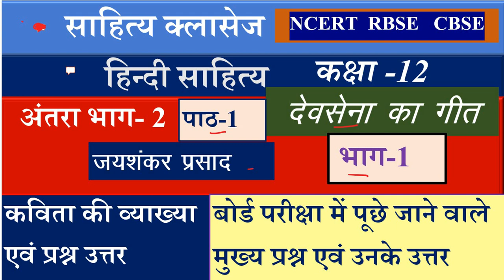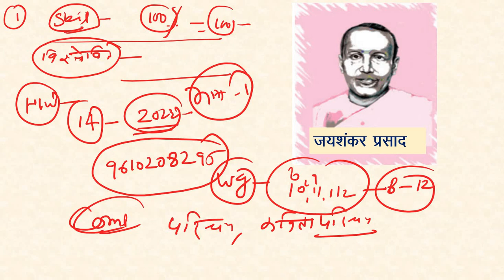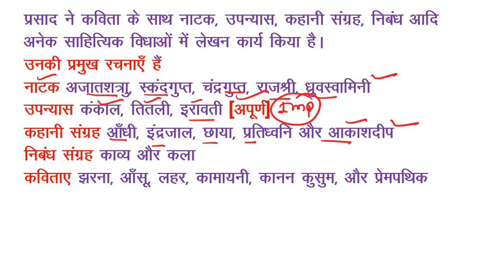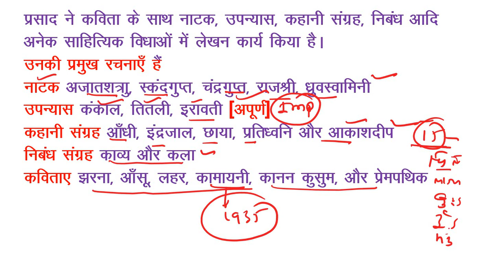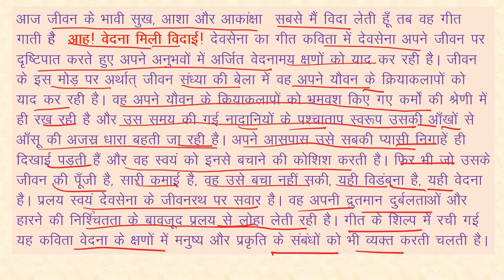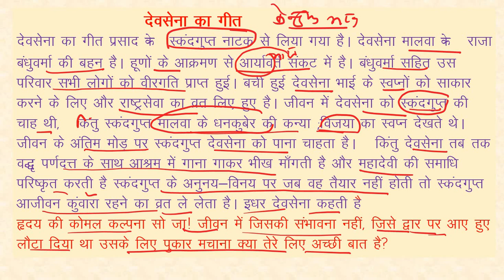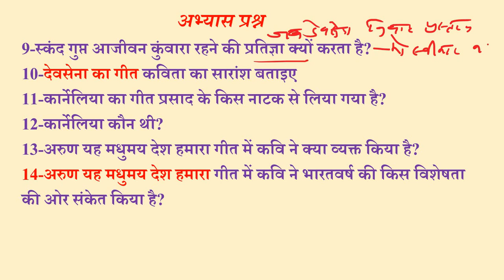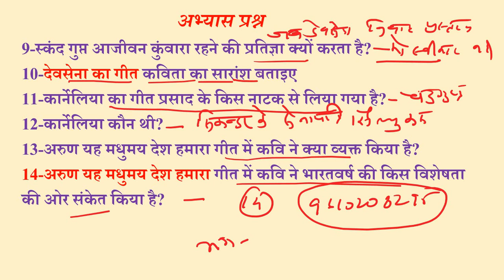हिन्दी साहित्य कक्षा 12 |देवसेना का गीत dev sena ka geet |जयशंकर प्रसाद |Jay Shankar Prasad parichay